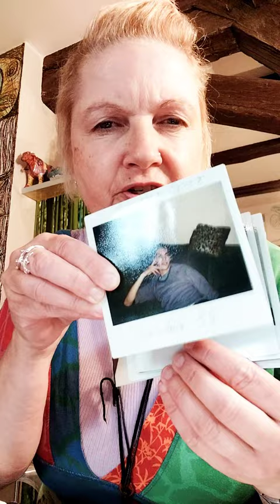What does an ass look like?So bad the phone breathes as if it were without a child since you're 84!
MTV they always started( I wrote) loughing people. BY ENTER CHANGE ALWAYS MY WORDS  in this message started  21:23 is this live and always no robots? 21:36 Bus Stop was the last film from Marilyn Monroe and they sang im not so intelligent to do a voice in the ear. Michael Jackson Thriller 82 become long ears and this is always a movie and he has a fair to do this and no time and what was the problem he is in black or white people on a Piano to taste these problems , he married Debbie  RoweUSA Paper TODAY 2005 become two tree child and have a trial and the number 10 of the famous door were the Parliament of Theater with crazy people judges  of lawyers. We are not interested in private stories. WITH newspapers clean the windows Fill the garbage can and print it fresh every day Someone shuffles in here! They all go from MTV to the practices in Ulm. Heide is Petra  Horneffer and gets money 💰 for saying the weather. Dear God book of Inge Egner 84 received and you Bumbserin is free. Ms. Frey Church Münster  gets money for being gay. I hear well. More than 2 gynecologists examined me Drs. Klotz- 📚  91 Jehova's Witnesses perfidious is the speaker here. Traumatized children! Here Judas Star 🌟 and as a vagina to the sky produced. Discussions took place without consultation. And the Südwestpresse Ulm writes every day under good morning. The shuffler has a lot of fun here in the apartment. Ingo Zamperoni they are confident that nothing will be dictated to them. Open bottles and never celebrated his birthday 🎂 and anyway Bill Gates is an old man and was in prison with Markus Lanz and the originals are the best. Mrs. Staib ablaus your vampire foot could be heard as she ran up. Jochen Kania dentist why aren't you standing in front of the TV with your wife 📺? Salzmann married your virgin? not in Sternzeichen? Dres. Dawid 2003 are these enthroned in Ulm? Elke Schweikert your brother hanged himself? Can you send me a photo? 2 years his wife not seen Ingo Zamperoni, that's why he shows his wife. Ursula von der Leyen, is also with Sylvia said diese when? Ursula von der Leyen does she hear her translation? She does well on diets 👍! They don’t need toilet money! The children are out of the house! Ursula von der Leyen was a virgin with her husband and her friends are all in PARLIAMENT. Thomas Müller goalscorer, next time I'll trip up when running past. Is that a lazy thing then? I didn't score the Sylvi goal either!

Diskussionen gehen 🚶‍♀️ 🚶‍♂️  seid wann?
Liebesbrief Dres. Klotzbücher ist in einer Sekte ,  rausgenommen  Arbeitsverträge,
Bücher 📚.
23.30 Uhr wann hat Frau 🚺 Dr. Merkel und Schavan Ulm besucht?
Die Kampfmusik Wahlen war : we will Rock you / Sänger nie getroffen und 91 verstorben .

Tierwohl CDU Julia Klöckner /
Katrin Göring -Eckerdt  Die Grünen!

Hat Frau Julia Klöckner schonmal ein Tier geschlachtet und mit Wurstfinger die ✋️ gegeben?

ICH HABE HIER ZU DEM Fernseher 📺 Sprecher im Raum!

Lindt
20 Pralinen
100 g Herstellung gezeigt sind 100g in der Packung hübsch verpackt drinne.

Mir wird stetig ins Ohr 👂 gequischt und auf meine Finger geschaut.

Liebling 🔥 t die BIO Milch aus Hafer
Dinkel und wichtig Hanf besteht.

🌃 Nachtjournal RTL Lothar Keller

ZDF  Christopher Wehrmann / bis Morgen Abend wenn sie mögen.

Bei mir wird reingegast und geblubbert
und  mit demErsten quält man länger seid Ulrich Wickert Thomas Roth und Gerrid Derkowski.

Nitro ●

Terminator  - die Erlösung  ohne Datum.

Bloomberg
BBC
CNN

Marilyn  Monroe Bild Sender .

Pälantologe /1962 Haarprobe determiniert. DNA Menge.

Missfallen Film mit Glarc Gable .

Tabletten 💊 cocktail.

Psychiater

August 1962

Gegen 22 Uhr stirbt Norman Jeane Baker! Mortenson bis 1:17 Uhr.

Doku Bild

RICHARD Gere.

is  continually  ongoing .

Ein Mann für gewisse Stunden.

One Fuck.

KEIN Teletext und die Tochter von Elvis war gerichtet wie sie Foto und starb 2023.

1.09

Anthropbiologie

3 Haare werden verglichen.

Kontaminierte Programme.

22 % des Stars beeinflussen.

LEIBLICHER Vater !

Was für ein DRECK IST BEI Martina Uschi  Guido Gässler beschäfigt .

Verwechsle diese Ulmer nicht mit den Doppelgänger und jede Geburt eines Menschen ? Neu MEHRLINGE Fehlgeburten ?

Mir brummt man ins Ohr 👂!

Wir sind Familie Ach Frau 🚺 Dr Rödel die Kinder können sich die Eltern nicht raussuchen ?

Arbeitgeber eines Scientologen Liebhaberin., wer machte ihren Mann ein Kind die Haushälterin.

Das 👍 Kind wurde blutig geschlagen nebendran und Joachim sitzt brav da wegen der Überwachung und Petra Kern gut 👍 geerbt,  kotzte Jana auch über Lukas !

Als ich Schwanger war schon !
Jana kotzte über meinen BAUCH !